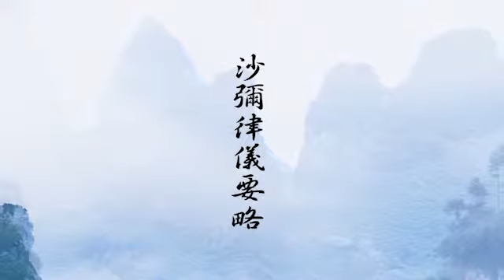沙彌律儀要略 009 悟道法師